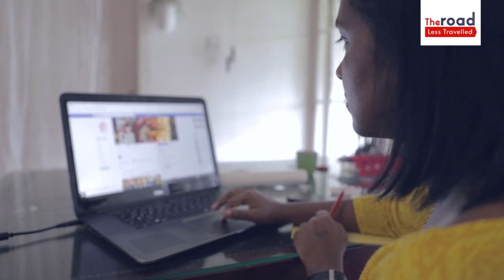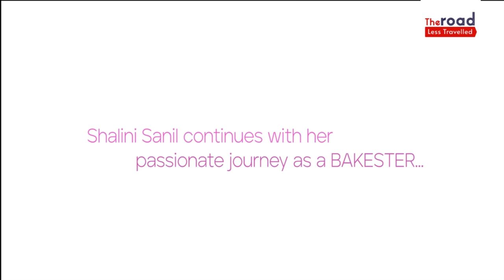Make your fortune with luscious cakes! Sweet Tooth Designer Cakes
A computer-programming teacher turned homebaker, she has been sure about sticking to her passion which is to bake designer cakes.
Meet Kochi’s talented bakester Shalini who runs ‘Sweet Tooth’ and get to know the story behind her successful career in baking!

Purchase the best tools for baking from Amazon using the below links

Weighing Machine

Hand Mixy

Mesuring Cups/ Spoons

Turn Table & Scraper

Production/Post Production: Once Upon A Time Photography and Films, Kochi